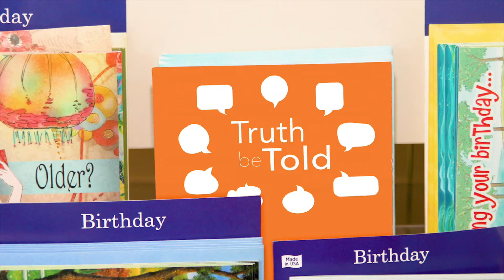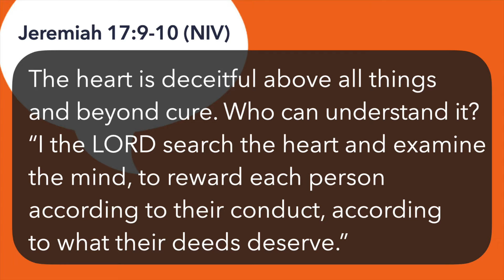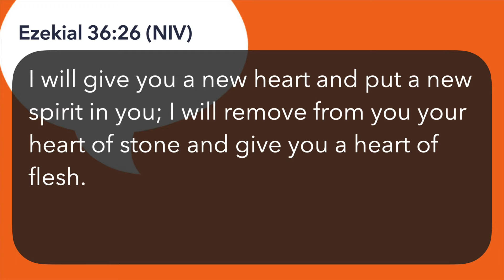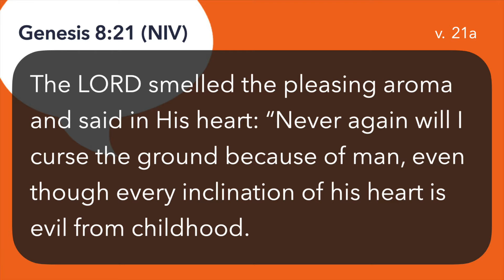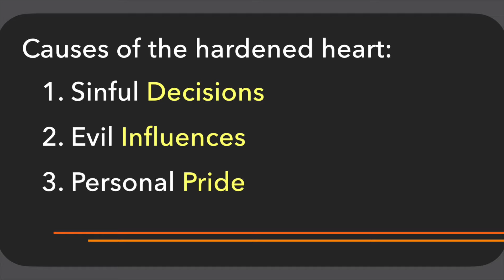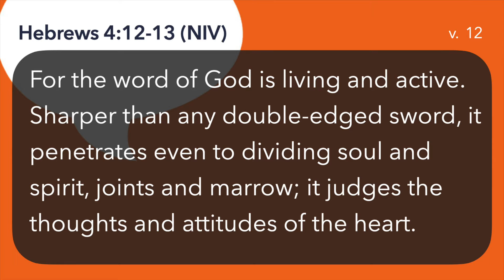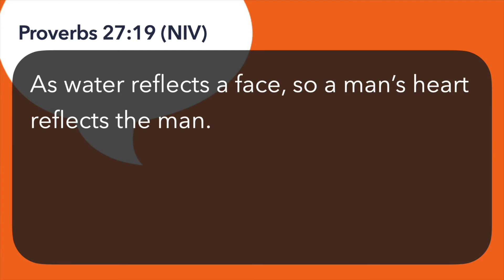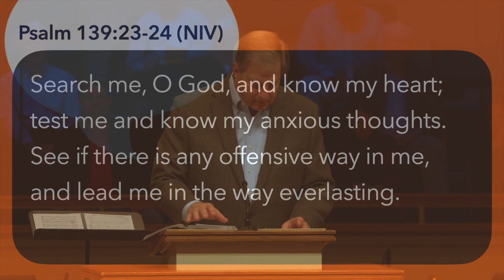Sunday Message - Follow Your Heart - 10.17.2021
We continue our Truth Be Told series as Pastor Buddy teaches to us from Jeremiah 17:9-10.

PreService Orchestra Features Provided With Permission by PRISM Music.